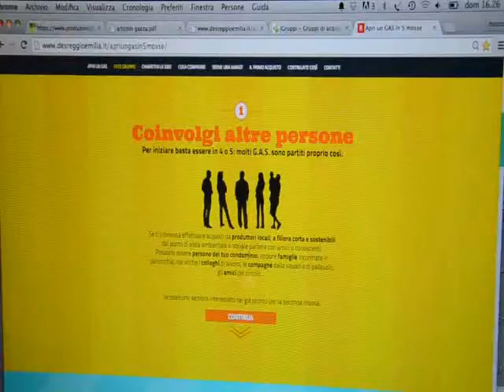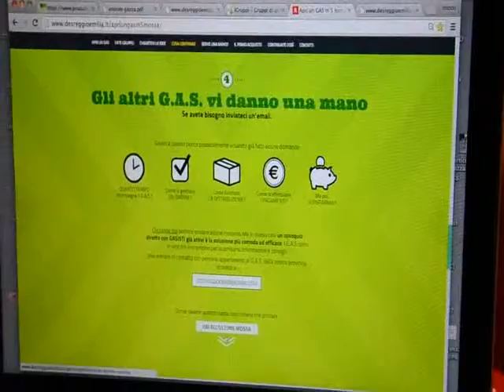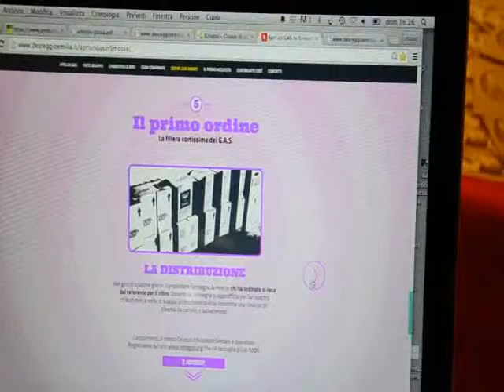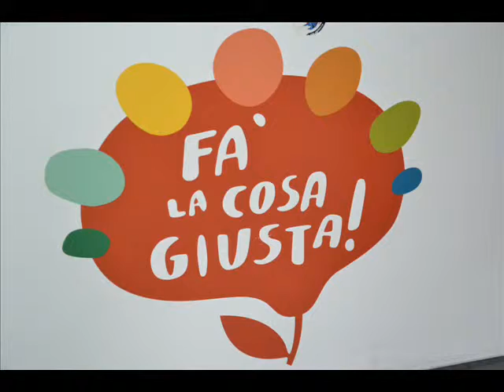5 mosse 8